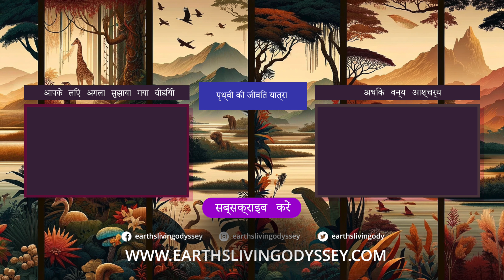मंत्रमुग्ध कर देने वाले लाल आँखों वाले ट्री मेंढक: वर्षावन का एक चमत्कार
लाल आँखों वाले ट्री मेंढक के जीवंत और रहस्यमय संसार में इस विशेष YouTube खंड 'पृथ्वी की जीवित यात्रा' से कूदें। गोधूलि की छांव में ये अद्भुत उभयचर वर्षावन के जीवन का अन्वेषण करते हैं।

इस आकर्षक फीचर में, आप लाल आँखों वाले ट्री मेंढक के असाधारण अनुकूलन और व्यवहारों से परिचित होंगे, जो उन्हें अपने हरे-भरे आवास में फलने-फूलने में मदद करते हैं। उनकी आकर्षक उपस्थिति, फुर्तीले गतिशीलता, और अनोखी जीवन रक्षा रणनीतियाँ उन्हें उष्णकटिबंधीय वर्षावन के सबसे दिलचस्प निवासियों में से एक बनाती हैं।

यह खंड इन रंगीन जीवों की समृद्ध और जटिल दुनिया का सिर्फ एक स्वाद प्रस्तुत करता है। उनके जीवन और उस जटिल पारिस्थितिकी तंत्र में गहरे अन्वेषण के लिए जिसमें वे रहते हैं, हमारे 'पृथ्वी की जीवित यात्रा' श्रृंखला के एपिसोड ६ 'उष्णकटिबंधीय वर्षावन भाग ३' को देखना न भूलें। यह प्रकृति के हृदय में एक व्यापक यात्रा है, जो वर्षावन के निवासियों की अनकही कहानियों को प्रकट करती है।

हमारे साथ प्राकृतिक चमत्कारों की इस खोज पर चलें और वर्षावन के छिपे हुए अद्भुत रहस्यों को जानें। 🌿🐸💧